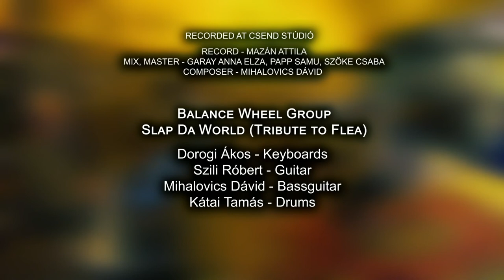BWG: Slap Da World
Balance Wheel Group - Slap Da World (Tribute to Flea), from the 2nd album : Pane Of Glass (2021)